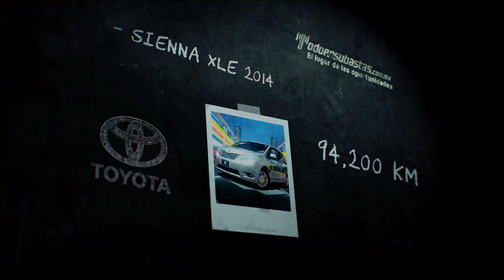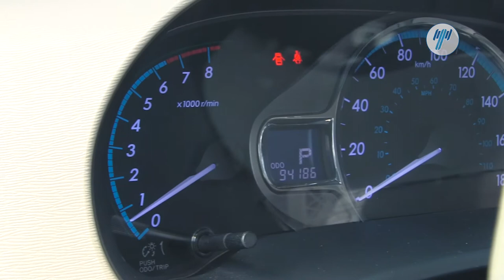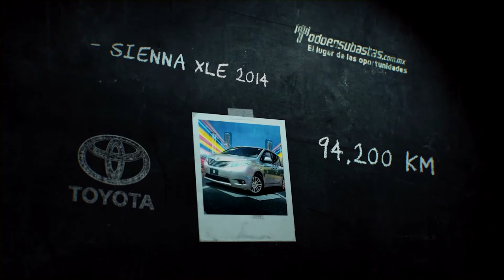Toyota • Sienna XLE 2014 • ES405679